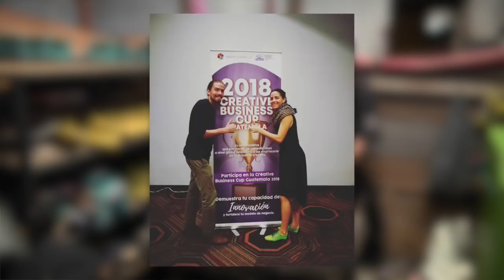Ekuom, única marca de calzado en el mundo hecha 100% con material reciclado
La marca Ekuom, conocida antes como Eco Bambas, nació hace cinco años y como materia prima utiliza llantas, bolsas plásticas, pashte, ropa de paca triturada, cintas de casetes y cuero vegano.